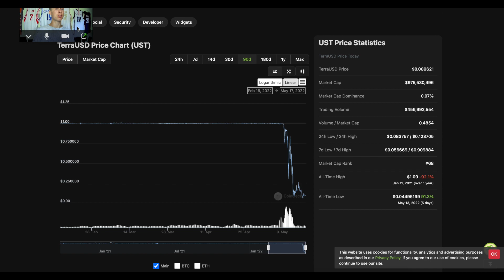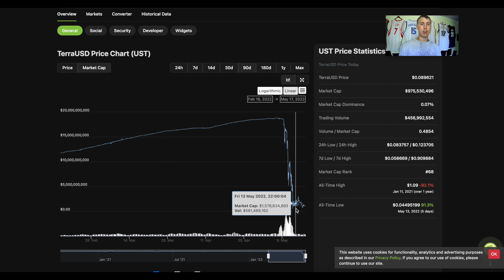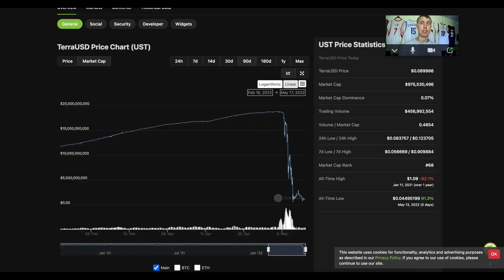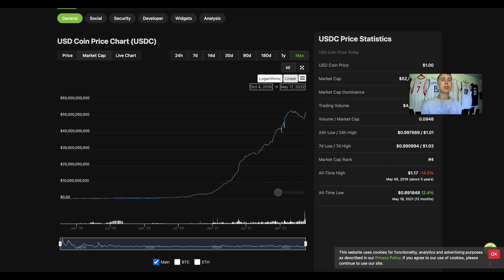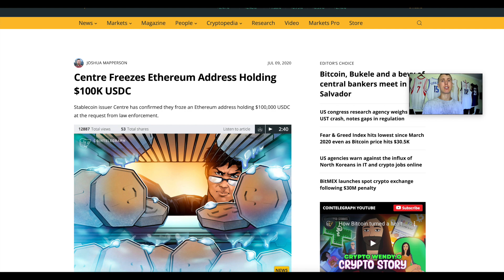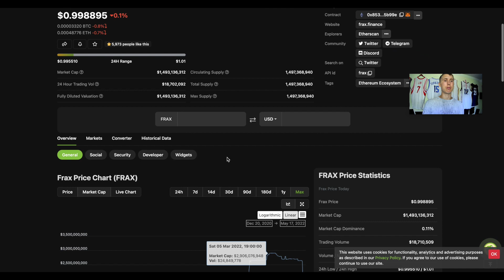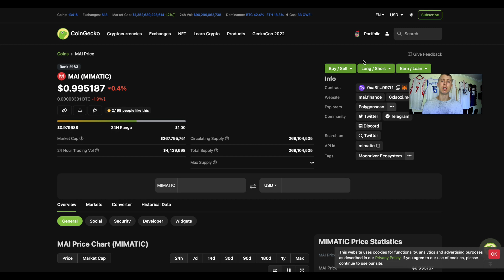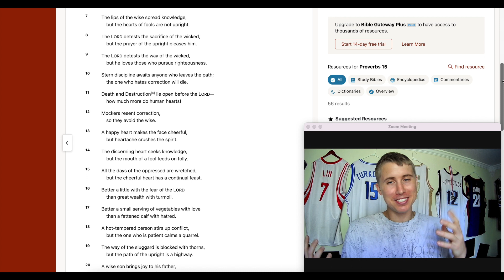A Deep Dive into the Four Main StableCoins and Analysis of their Future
Which Stablecoins are safe? What is the future like?

Stablecoins have grown to become a crucial part of the crypto space. In this video, we explain all about stables, its use cases, different types of stablecoins, and it’s comparison versus CBDC! Let’s talk stables!

Time Stamp
00:45 What’s going on with UST
02:32 Different stable coin models
07:48 Different stable coin charts
10:18 Other stable coin options
11:08 What to do now
13:40 Closing thoughts